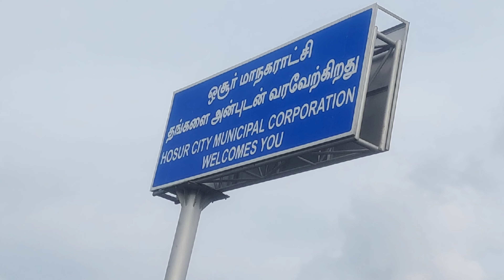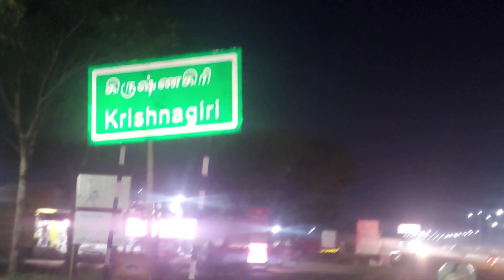Pune to Rameswaram to Kanyakumari Cycle Ride(1800 km ) | Day 7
Pune to Kanyakumari Cycle Ride via Rameswaram(1800 km ) | Day 7,
Day 7, Dobbaspet To Krishnagiri .

It was half past six to wake up today. Immediately leave for Bangalore. It was almost eight o'clock when we entered Bangalore city. Saw beautiful temples on the way. It was almost eleven o'clock when we reached Bangalore Palace. We paid  240 each and bought tickets and started to see the palace. As photography was prohibited there so we could not capture the interior view on our cameras. It took us almost an hour to come out after seeing the palace.
Soon after we left Bangalore and entered Tamil Nadu state.
We spent a lot of time in seeing the Bangalore Palace, Temples, etc. and since the target was even higher today, we reached Krishnagiri by 7:30 PM. Today we did 141 km cycle ride.

Pune Rameswaram Kanyakumari  cycling
Pune Kanyakumari  cycling